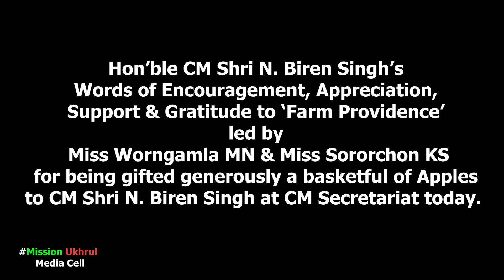CM N Biren Singh Words of Support & Appreciation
Many thanks to Hon'ble CM Shri. N Biren Singh
for your words of encouragement, support & acknowledgement to our Joint-owned Farmhouse known by "Farm Providence" at Litan, Ukhrul District of 30 Acres approx.
 Appreciated to Worngamla MN & Sororchon KS for their valuable gifts - a basketful of Apples for CM
Shri N Biren Singh at CM Secretariat today.